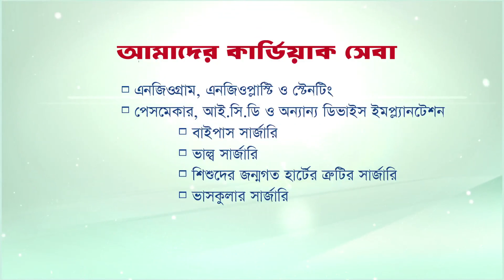Ibn Sina Cardiac Centre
Title: Ibn Sina Cardiac Centre
Duration: 40 Sec.
Client: Ibn Sina Hospital
Brand: Hospital
Agency: Unitrend Limited
Year: 2014